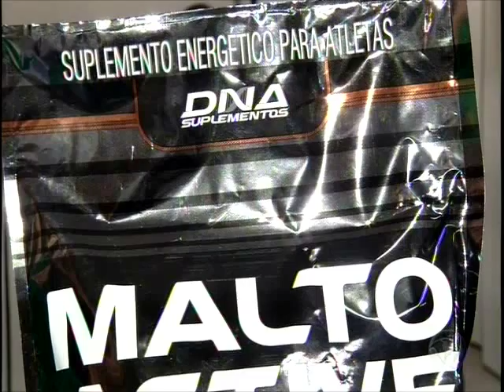Kaike mostra luta no Sul Americano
Além dos treinos atleta passou por avaliação física.